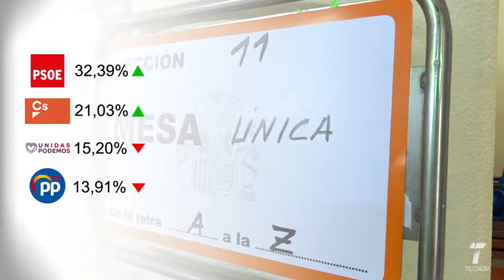09 vtr resultados electorales 290419